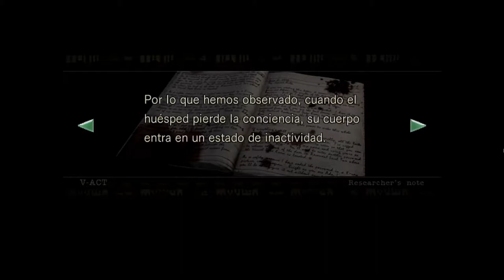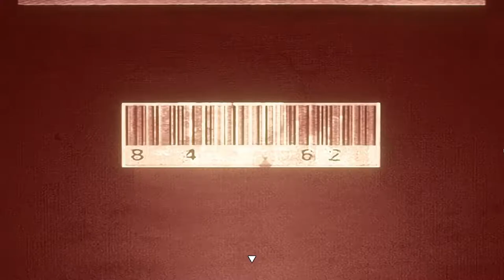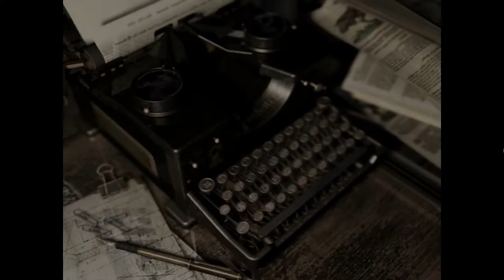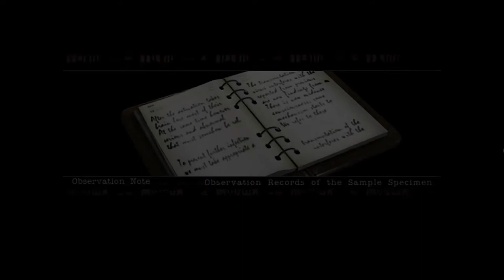Resident Evil - Campaña Chris - cap.3 - Fin - Perdonado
¿PERDONA?

→ ¡Únete!

→ ¡Síguenos!

→ ¡Contacta!